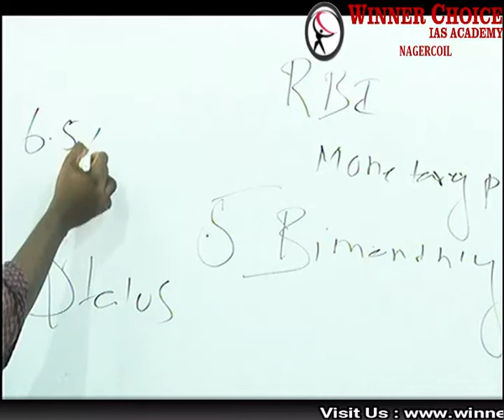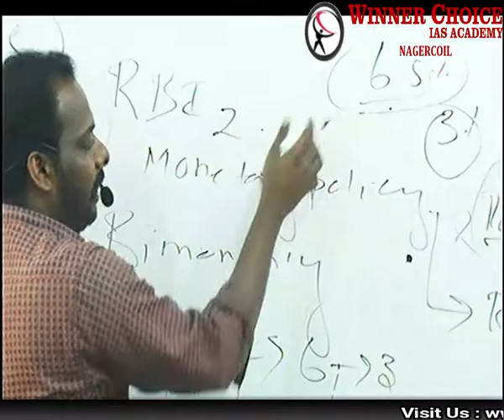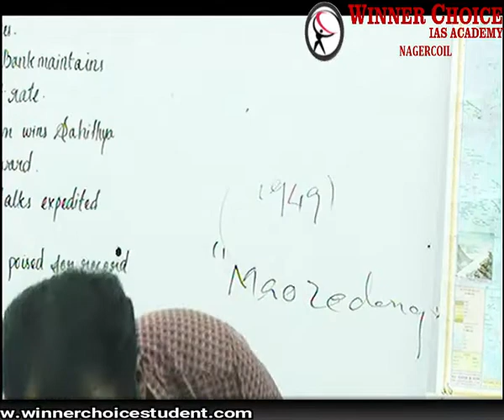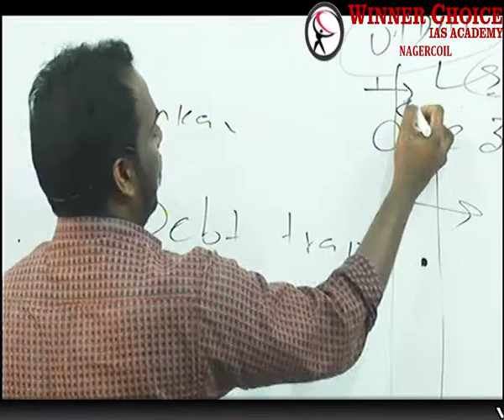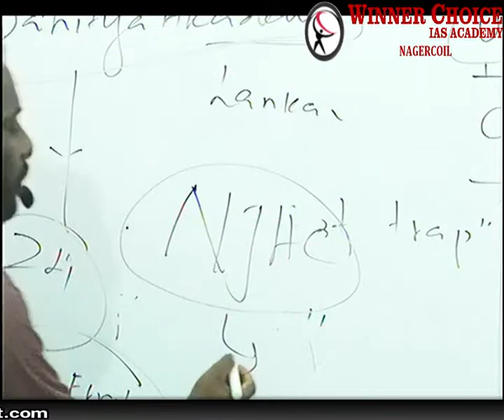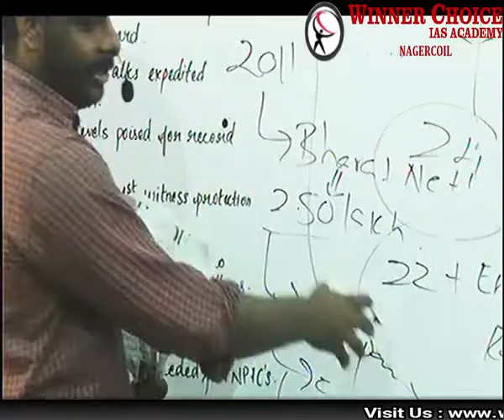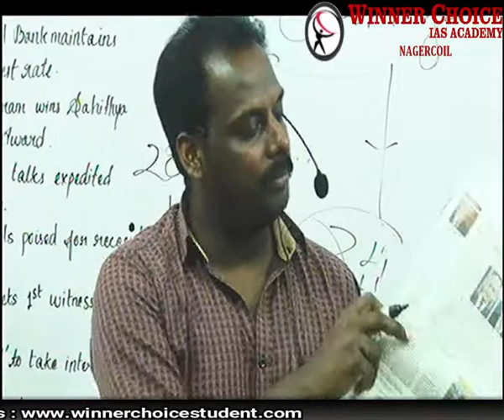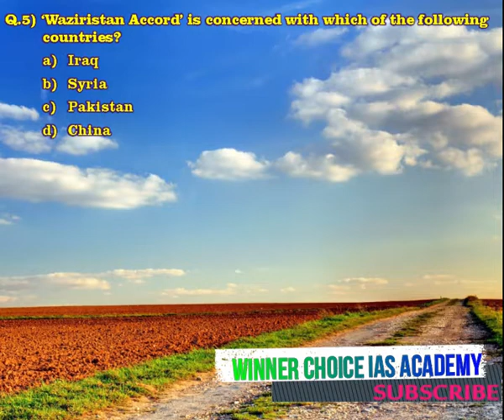The Hindu Newspaper Analysis - 06-Dec-2018